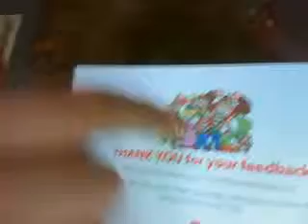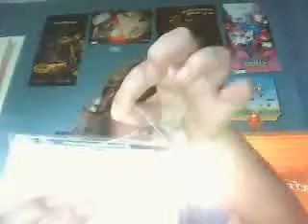kurtis unboxes Club Nintendo Exclusive Prize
CurtisnQutip's webcam video July 06, 2010, 04:53 PMself explanitory=